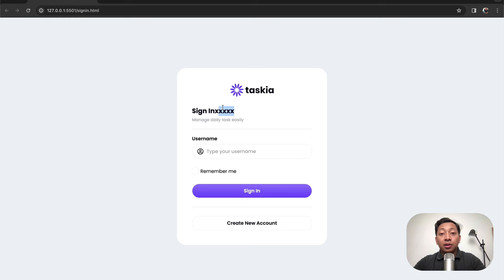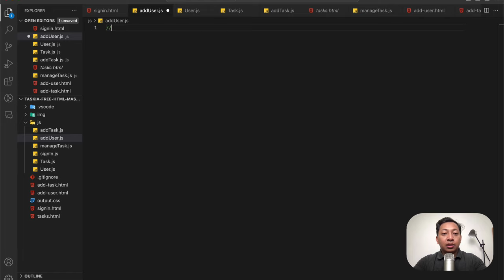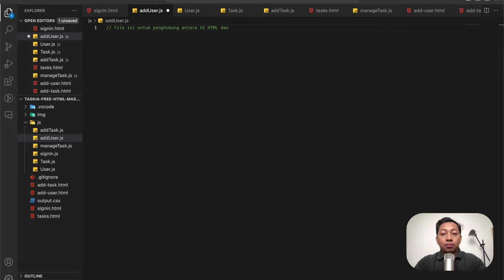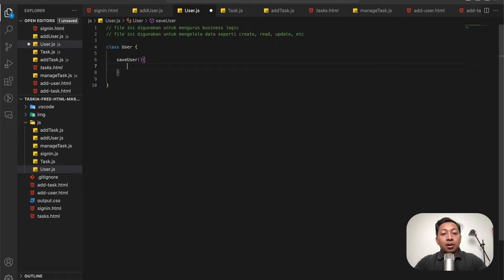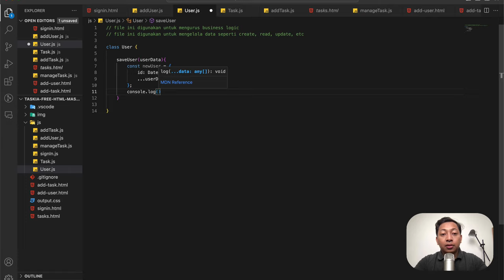3) Codingan JavaScript User Class Belajar Part 1 | Belajar JavaScript Bahasa Indonesia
Hi people with the spirit of learning, pada kali ini kita akan mempelajari bagaimana caranya membuat Class JavaScript untuk data pengguna dari website task management buatan kita.